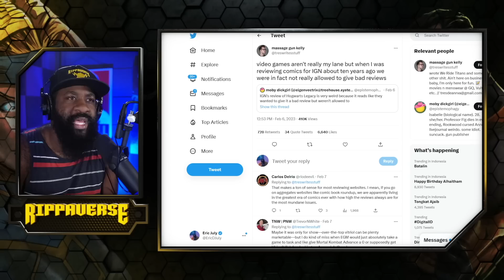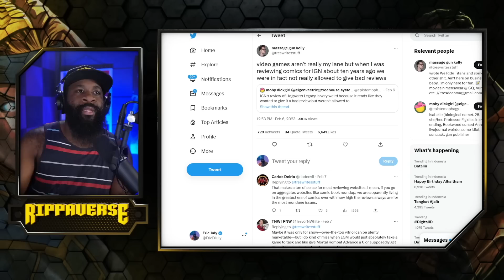Former IGN writer admits to being a shill | Access Media